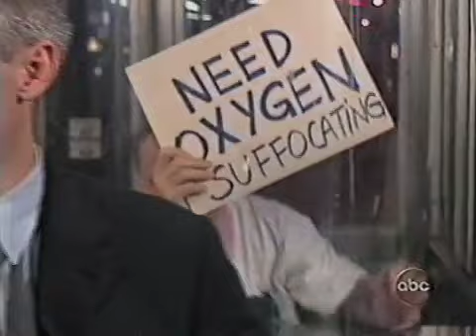Anderson Cooper Slapstick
You asked for it -- you've got it! Yet another helping of rare clips featuring fun, on-air moments with Anderson Cooper. Barry Mitchell and JuJu Chang go along for the ride. From Barryfunny.com.